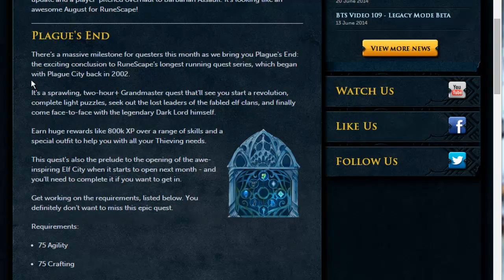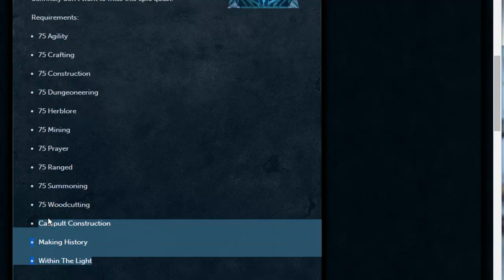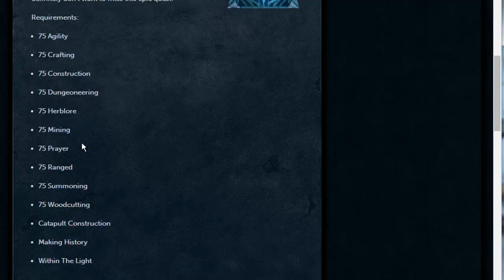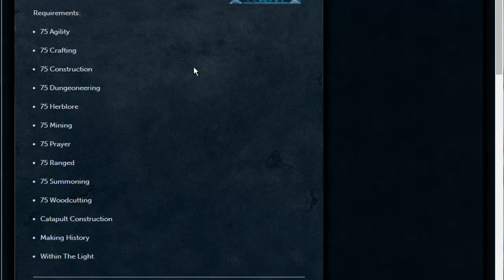Considering Return To RS3 - Elf Course